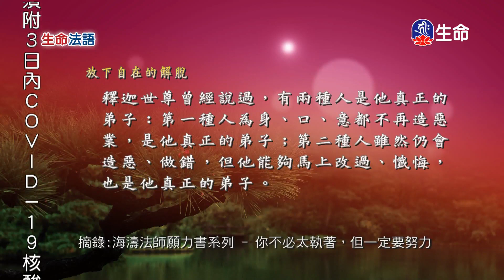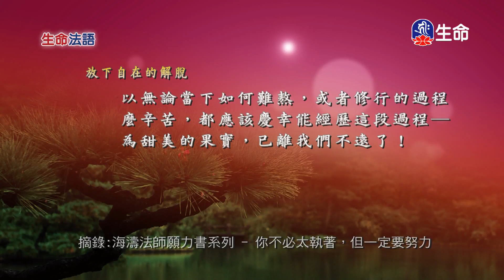生命法語(282)-2_生命法語_(lifetv_20201203_07:30)